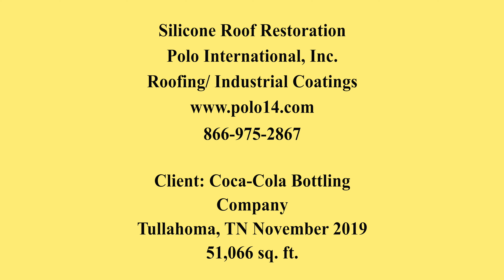301 Montclair Street, Tullahoma, TN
⬇︎SHOW MORE⬇︎

About
Dronegenuity is a leading nationwide provider of aerial drone photography, video production, and mapping services. We operate across a wide range of industries including real estate & development, construction & engineering, energy, financial services, and work with thousands of skilled pilots in North America.